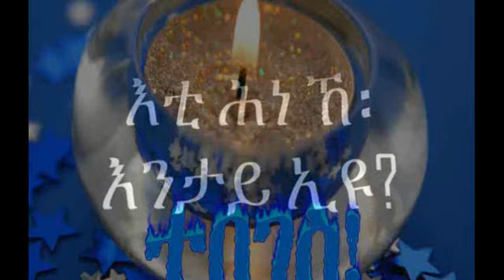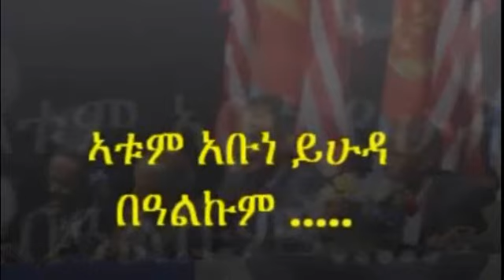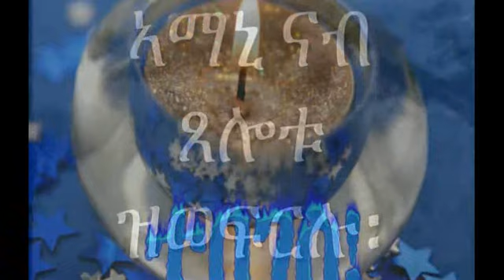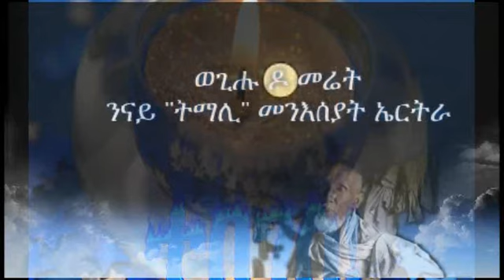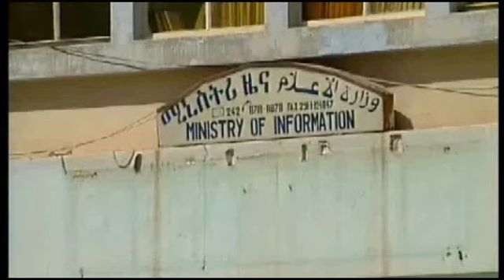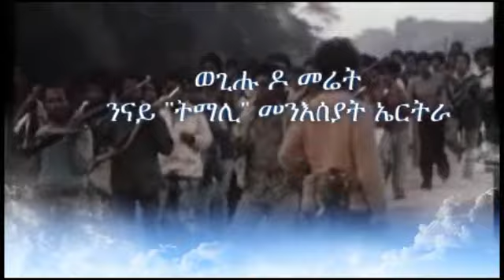Dehai Ertra - Interview with Tewelde Habtemichael